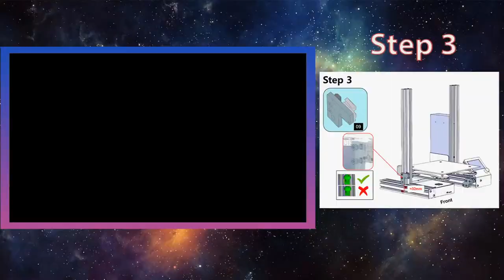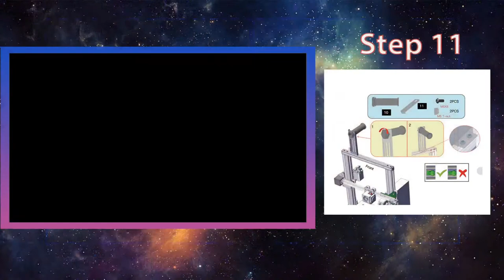New 3d printing journey - One week in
Support tutorials by hitting➜APPLAUD button

Join Gil and Josh add they discuss Josh's first week in owning a 3D printer. During this Livestream, they will be checking in and discussing Josh's new 3D printing experience, some of the successes and setbacks he has encountered.

Josh shares with us his printing successes, and how he was able to work out the issues that were presented so that he could get the results he was after with his 3D printer.

If you are starting your own 3D and Maker journey, this 3D printing one week report will allow you to gauge your own 3D printing experience against another newcomer, and answer some of the basic questions that you might have with the process of 3D printing.

★ If you love this review, you can hit the applause button and bye me a coffee to show me how much this video helped you and support the creation of other videos.